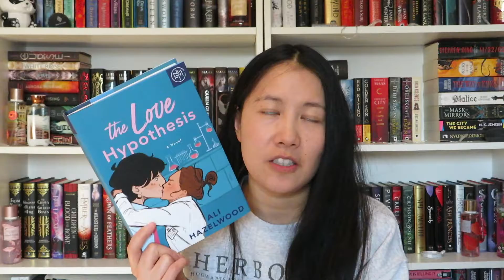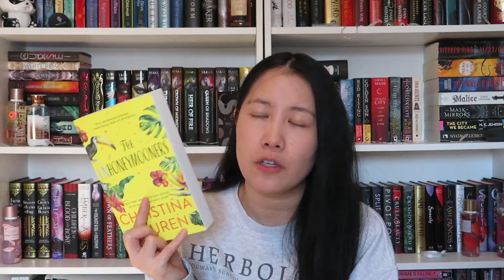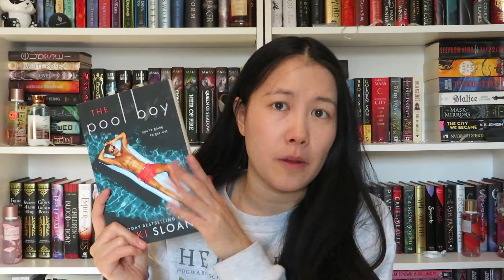💕Love Heart Book Tag💕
--Questions--
1. I LOVE YOU - What is your all time favorite romance book?
2. BE HAPPY - What is a book that makes you incredibly happy every time you read it?
3. DATE ME - A book charcater that you would date.
3.5 TEXT ME - Would you date a non-reader?
4. DREAM ON - What's you're favorite romantic setting in romance books and what would be your ideal date?
5. KISS ME - Your favorite romantic scene from a book.
6. LET'S PARTY - Which 3 book characters would you invite to a party and why?
7. U ROCK - A romance book you would recommend to everyone (If you don't read romance you can recommend other books you love)
8. BE MINE - What is a book that you really want to read/own?